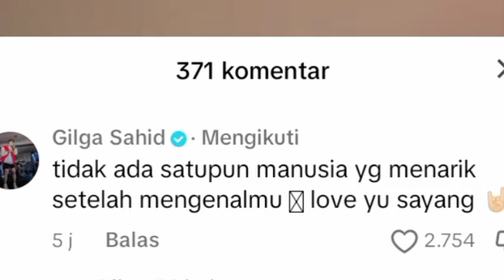GILPY MAKIN MENYALA!! HAPPY ASMARA TEMANI GILGA KONSER DI BOGOR.